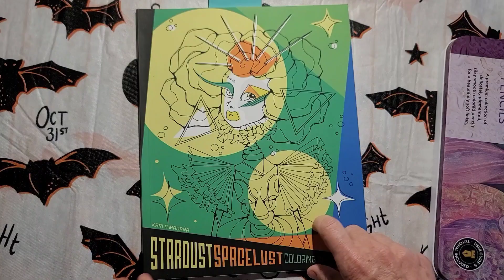Timelapse- Coloring In Karla Magana's Stardust Spacelust Book